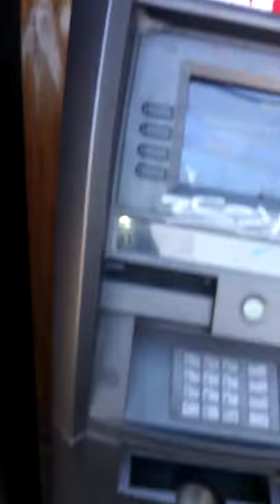the hottest strippers eva on poles θ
# continuations of the ordinance